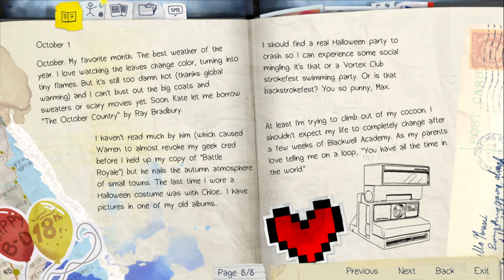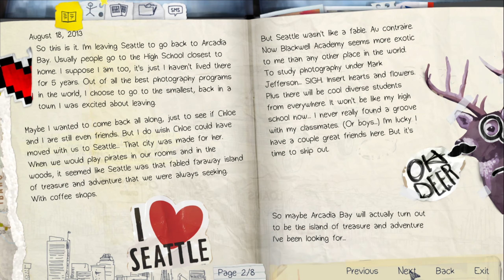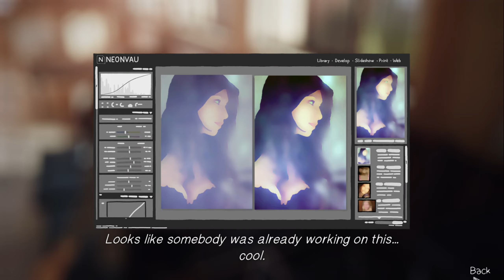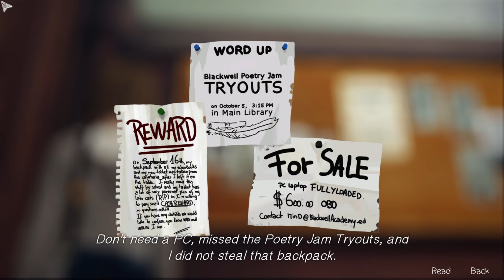Life is Strange EP1 P1 | Hindi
About the Video:
Another new day and another game.

About the Game:
Life is strange is another story based choice game in which the player's choice affect the final outcome of the game. The game isn't new but what stops us from playing old games as long as they are good. The story is very calm, right from the main menu you fell that small town vibe. High school games aren't that easy to find these days, so life is strange might just be the game you were looking for. I originally played this game far back but couldn't get episode 2 or ones which came after that. Now I plan on completing it. Lets see If I can manage the time. the good thing is that the game is available on mobile too so good for us again.

About the channel:
I play games for fun, its as simple as that. If you like the content I create then my works done. That’s only goal I wished to achieve when I made this video. I don’t know how long will I continue to make these videos. To think that someday, my interest in all of this might die, scares me. But as long as I’m into it, I’ll continue to hustle because I know at least some people, no matter how small their number be, return to find a familiar voice. That’s all that matters.

About the Series:
Many people I know and once myself as well have gone through what I call “systems requirement checking phase”. They would have to check the system requirements for every game they wanna play. So, I decided to play some games which run in almost PC. No matter how old the game is, if its fun then it does the job. This is the reason you’ll see so many outdated games on my channel cause that’s what I’m trying to do. The advent of new games doesn’t mean in any way that the older ones have lost their value. It’s just a perspective
Some times I try Indie games as well cause I like supporting smaller studios and promoting their awesome work.

Special thanks to:
trckdady for letting me use their music.

Another special thanks to:
⚛️ Kisnou for letting me use their music in my video.

Only a few stay to read this far, if you’re one of them…
Thanks.